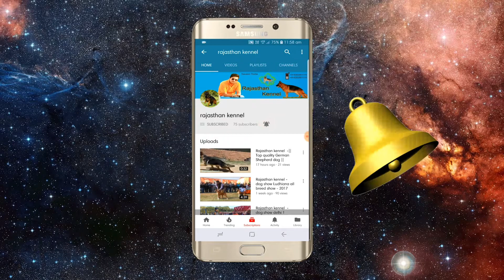Best Video of GSD - German Shepherd Dog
Rajasthan kennel

Top quality kai dog's